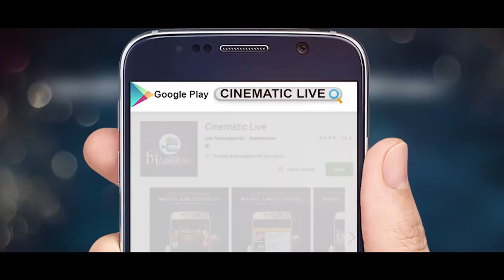Hridoy Pinjor | Symon Sadik | Adhora Khan | Shaheen Sumon | Matal Bengali Movie 2018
Title: Hridoy Pinjor
Movie: Matal
Director: Shaheen Sumon
Star Cast: Symon Sadik, Adhora Khan
Singer: Hoimonti
Lyrics: Ahmed Imtiaz Bulbul
Produce by Sharif Chowdhury
Content Partner: Live Technologies